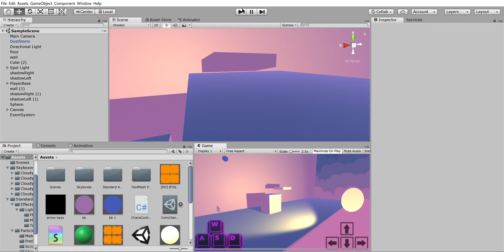Larger than Light Prototype